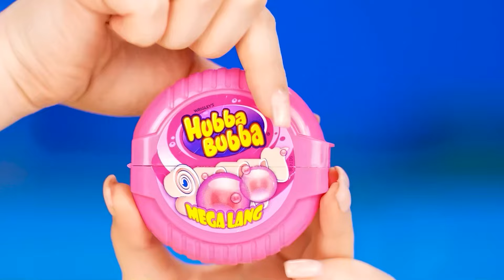ทองvsชมพู ท้าทาย | มหากาพย์การต่อสู้อาหาร Multi DO Smile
คุณพร้อมที่จะทาสีชีวิตของคุณด้วยสีสันสดใสแล้วหรือยัง? ความท้าทายใหม่ของเราจะน่าสนใจมาก!

คุณพร้อมสำหรับความท้าทายด้านอาหารครั้งใหม่ของเราแล้วหรือยัง! มันจะสนุกและน่าสนใจมาก!

อย่าลืมแบ่งปันกับเพื่อนของคุณ! และอย่าลืมสมัครรับข้อมูลจากหน้า YouTube ของเรา Multi DO Smile สำหรับวิดีโอที่ยอดเยี่ยมเช่นนี้!